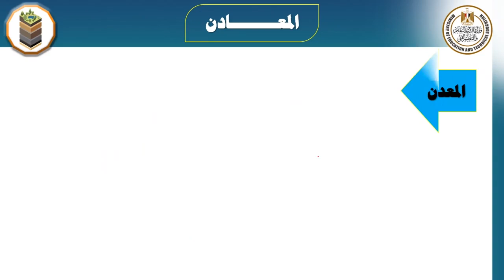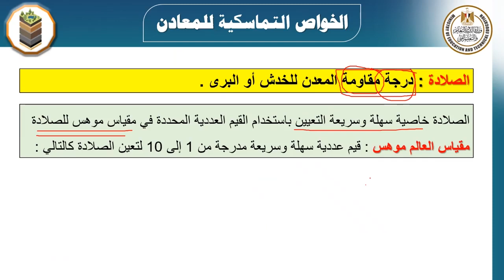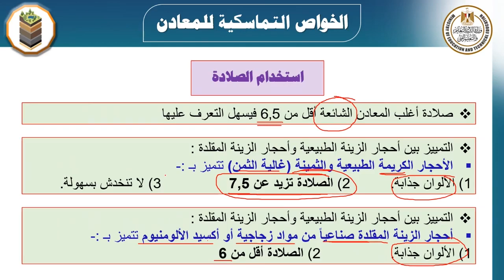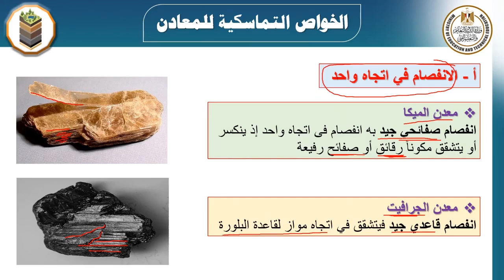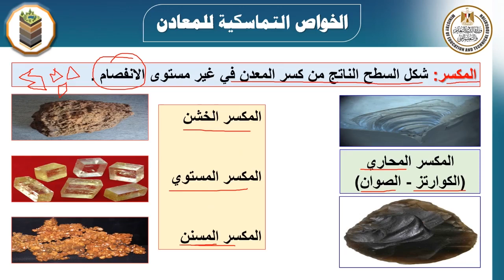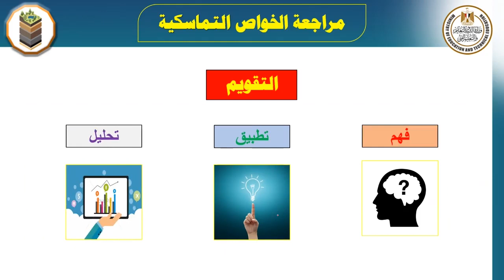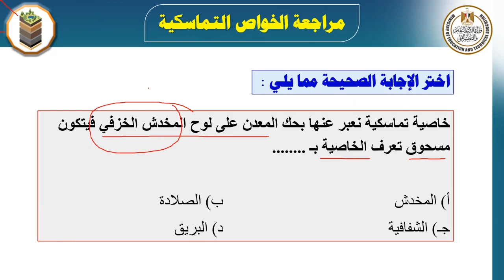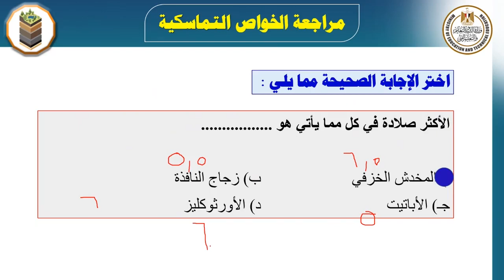الخواص التماسكية للمعادن جيولوجيا ثالث ثانوي 2022 2023